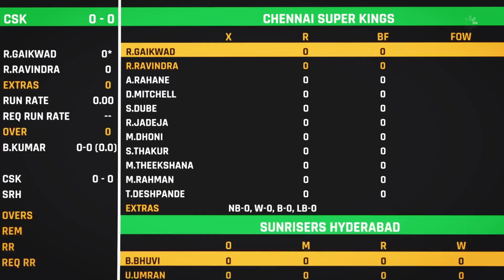🔴 LIVE||Watch TATA IPL||Chennai Super Kings vs Sunrisers Hyderabad||Live Streaming||Cricket 24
watch tata ipl match
watch Chennai Super Kings vs Sunrisers Hyderabad match
watch tata ipl
live match ipl
live match dc vs mi

watch hardik pandya batting
watch virat kohli batting

csk full team 2023
csk youtube short
ipl is back
ipl 2023
ipl
ipl live match
watch ipl
watch ipl 2023
warch kkr match
kkr vs gujrat titans
hardik pandya
shreyas iyer
kkr live match
rashid khan bowling
de kock batting
lucknow super giants
kl rahul
du plessis
rcb shorts
rcb YouTube shorts

virat kohli bowling
virat kohli bowling against Aussie
virat kohli bowling against Australia
Virat Kohli ka bowling
subhman gill hitting six
subhman gill playing
subhman gill short
subhman gill shots
subhman gill against Australia
subhman gill cricket
subhman gill YouTube
cute baby dance video song
cyberpunk 2077
darr film
daante se katla galiyan tamatar jaisa
dasara songs telugu
dekhni najar se apna hum zindagi k"
desi gamers
deyyala videos in telugu
dhoni attitude
dhoni short video
dhoni song
differentiation class 11
dipandita deka new song
dog
dj dpk 2022
drawing
dr piyush prabhat
drishti ias
emiway
elvish yadav shorts video
f16
english x hindi song
family guy
famous korean drama
farq episode 39
fast bowler
bleedblue
indiavsaustraliaodi
football
fifa mobile tips and tricks 2023
franklin
football skills
free fire
free fire video
funny
friendship status
funny videos
gadar 2 trailer
gana
ganpati song
gayle storm
ghost vs hanumanji
girl cheating status
girl vs boy
girls vs boys hostel
god praveen yt
gold fish
godfather full movie hindi
gorilla fight
gun massager
haris rauf
tenali rama
tere bin ll episodes
test match live
the nights lyrics
theek hai
thin andlight laptop
thor attitude
tu maan meri jaan main tujhe jaane
royal challengers Bangalore
Delhi Capitals
tata wpl
tata women's ipl
ipl
smriti mandhana
virat kohli hitting six
virat kohli hitting six against Australia
Rohit Sharma and virat kohli
rohit sharma hitting six
Rohit Sharma ne marka chauka
Mohammad shami bowling
Mohammad shami odi
Mohammad shami short
viral short
viral reel
md shami
delhi capitals vs Mumbai indians match live
delhi women vs mumbai women live
tata wpl match live
harmanpreet kaur
alisa capsey